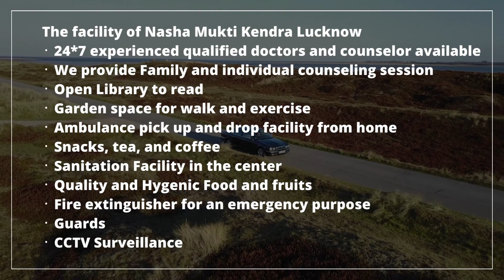Nasha Mukti Kendra Luni Me Kaha Hai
NASHA MUKTI KENDRA Luni is one of the leading anti-drug treatment center in Luni. Samarpan Nasha Mukti Luni is one of the best rehab centers in India. To transform the life and values of not just our client but also his family and society as a whole and for every person to dawn upon the realization that life can be lived, and be celebrated even without the use of any substance.